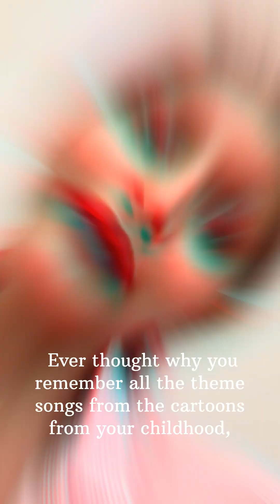Why Do You Forget Things?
It’s called synaptic pruning trimming away weak or unused pathways so the stronger ones work better.

That’s why kids have way more connections than adults, but adults have a more efficient brain.

Think of it like closing 50 useless tabs on your laptop so the important one stops lagging.